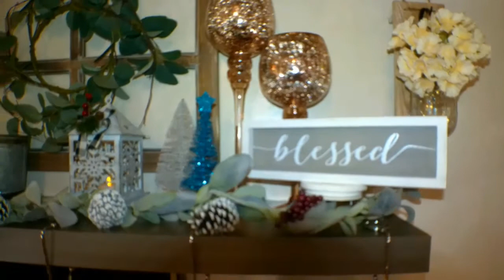"We Wish You A Merry Christmas"🎄:: Ep. 1 || Christmas Decorate & Clean With Me || A Yummy New Recipe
Hey ya'll, I hope ya'll are ready for the very first episode of my "We Wish You A Merry Christmas" series for Christmas 2021. So we start out in the kitchen just getting some dishes washed and trying out a new recipe. And the new recipe turned out to be a hit! It was really so yummy! And then on the next day the decorating begins. And I begin in the living room with getting up the Christmas tree and getting it decorated along with the mantle and in front of the fireplace. I finish off the evening by cleaning up after all of the decorating. I think everything turned out so beautiful. I hope ya'll enjoy the video and get the motivation to start decorating for a beautiful holiday season too. Love ya'll and stay safe.

Xo, Lacey Jane || This Southern Mess

B.A.E.T. Sandwich Recipe ::
4 pcs. bread, lightly toasted
4 eggs, fried
Arugula, as desired
Avacado, as desired
8-10 pcs. bacon, crispy
4 tomato slices, thin
butter, coat one side of toast

Cheese Sauce Recipe ::
1/2 tblsp. butter
1/2 cup milk
1/2 tblsp. flour
1/4 cup smoked cheddar cheese

In a sauce pan, melt butter and then add flour and simmer until golden. Slowly add the milk while whisking. And then slowly add the cheese while whisking. Whisk until all cheese has been added and the sauce is creamy and smooth.

Toast the 4 bread slices. Coat one side with butter and lay butter side down on a baking pan. On the top side of the toast add about a 1/2 tblsp. of the cheese sauce. Do this to each piece of toast. Set aside. Lay bacon slices flat on a baking pan and bake until crispy at about 375 degrees. While waiting for the bacon to get crispy, add the avacado and tomato slices on top of cheese sauce, on top of the toast. Then add bacon slices to each piece of toast, on top of the tomato. In a small frying pan, fry the eggs and add one egg to each sandwich. With the remaining cheese sauce, top off each sandwich by adding on top of the eggs. Then bake each sandwich at 375 degrees for 15 to 20 minutes. Enjoy.

Coming Soon

~Camera :: VJIANGER 4K Digital Video Camera
~Tripod :: JOILCAN 65" Camera Tripod Lightweight Aluminum Travel DSLR Camera Stand
~Memory :: SanDisk 128GB Ultra SDXC UHS-I Memory Card

❤, Lacey Jane